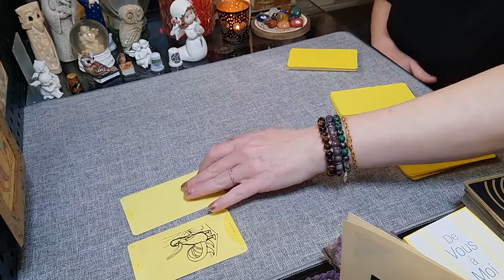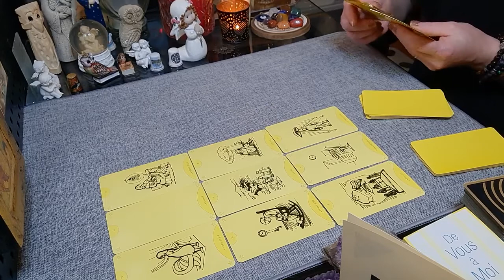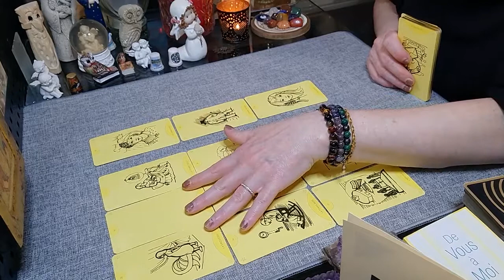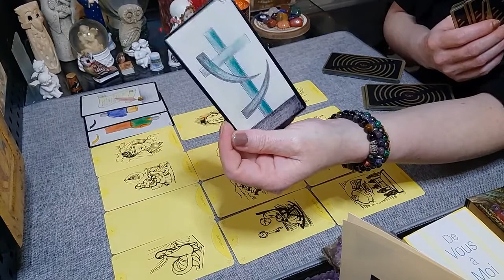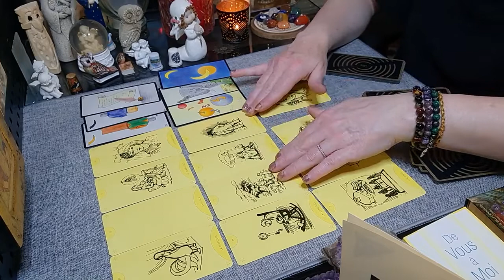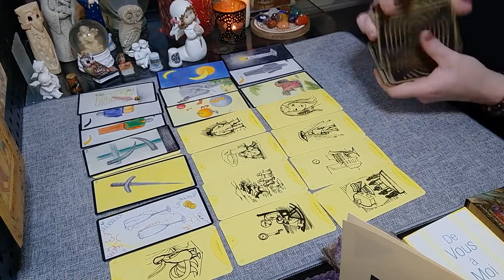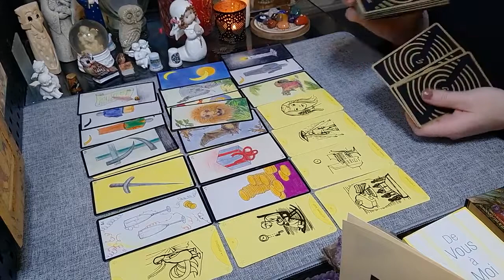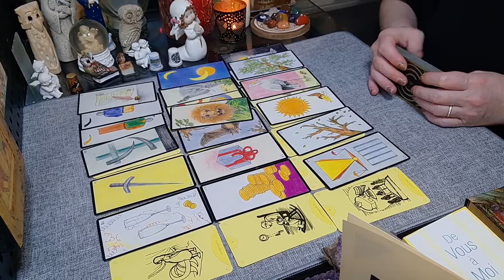De vous à moi - séparation/escroquerie/travail